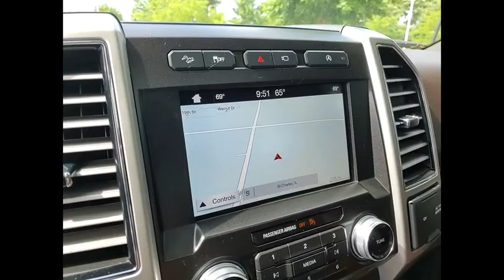2018 Ford F-150 King Ranch St. Charles IL Q0977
2018 Ford F-150 King Ranch